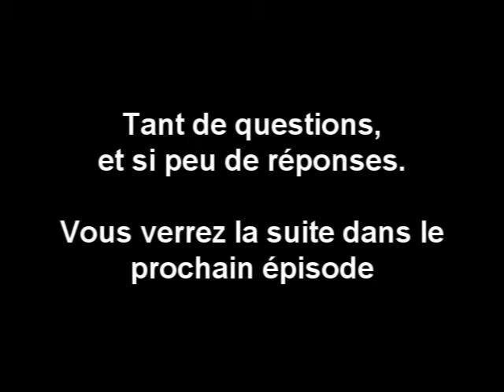Le dessert de Bernard [French YTP]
NOUVELLE VIDÉO.